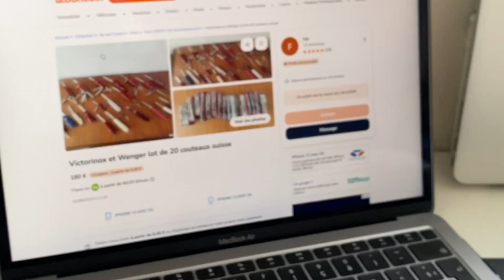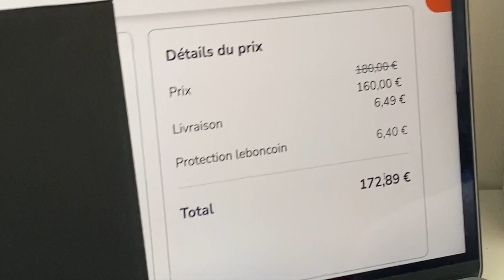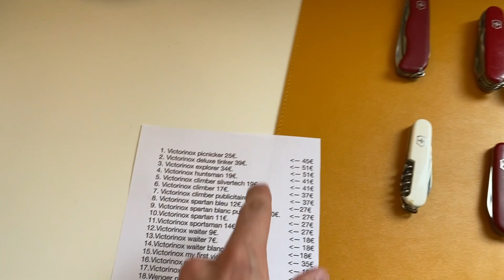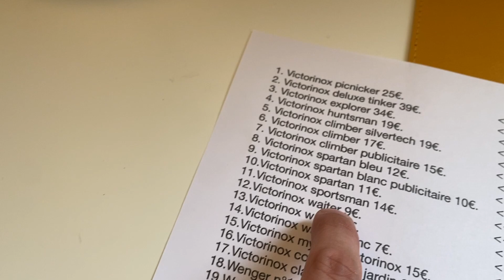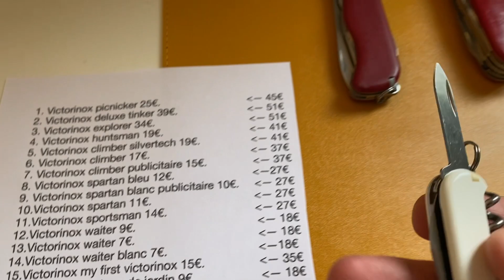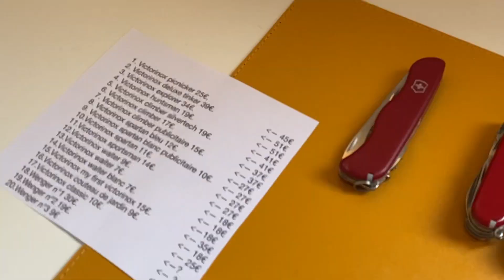20 COUTEAUX SUISSE POUR 173€ - unboxing le bon coin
Bonjour à tous j'espère que vous allez bien et que ma vidéo vous a plu, une vidéo qui change un peu de ce que j'ai l'habitude de faire mais que j'ai adoré tourner et qui je trouve est un beau projet, c'est dommage que les gens ne prennent pas tellement soins de leurs couteaux, mais je suis là pour le faire !😁